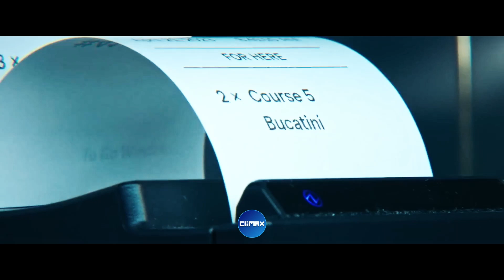The Bear - Linkin Park - Tribute HD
A tribute waiting for the season 3 of the bear, my favorite TV show from now one ! You can enjoy this one on Disney+.